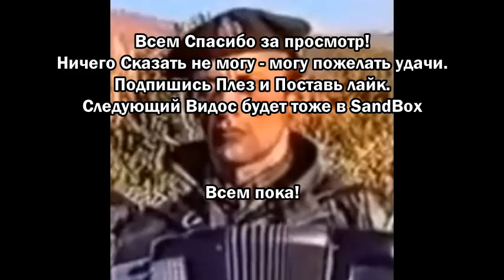Garrys Mod #6 - gm_genesis - Угар в SandBox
Село i Люди - IT"S MY LIFE.
Mega Drive - Video Stalker
Серёга - Чёрный Бумер (минус)
Вахбет Абедов - Водка - Пиво.
Remove - Kebab (1.5x Ver.)

Тут Ничего.